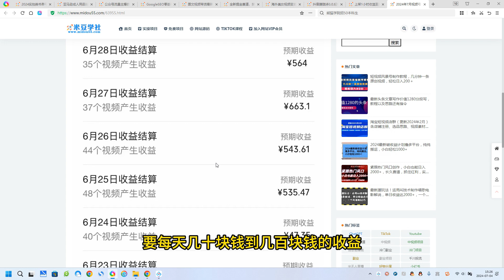2024年7月视频号分成搬运5.0玩法，1分钟1个原创视频，日入500-1000